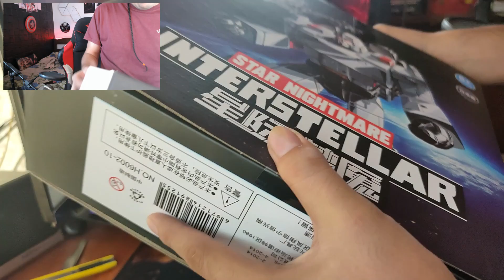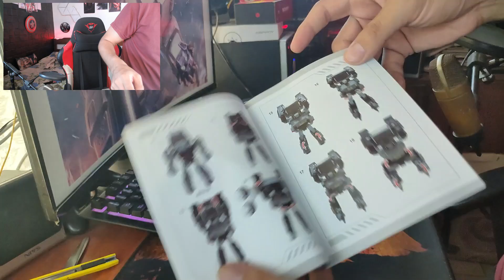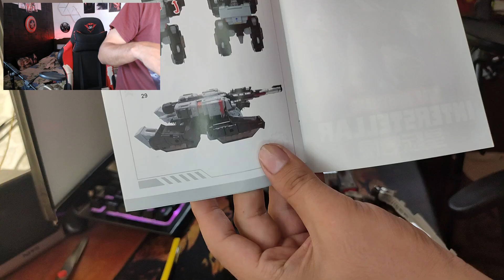MEGATRON Aoyi Mech BMB STAR NIGHTMARE INTERSTELLAR | Transformers WFC | Unboxing Brutal 🤤🤤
Hola como están players? Después de 3 meses por fin abrí esta cajita que trae esta tremenda figura, espero lo disfrutes.

*Like para más unboxings.